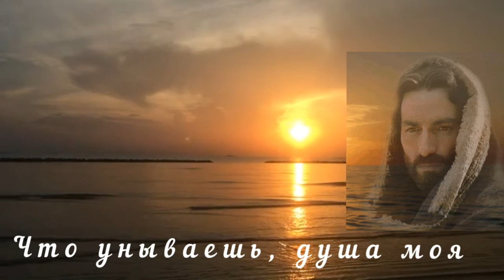Что унываешь , душа моя